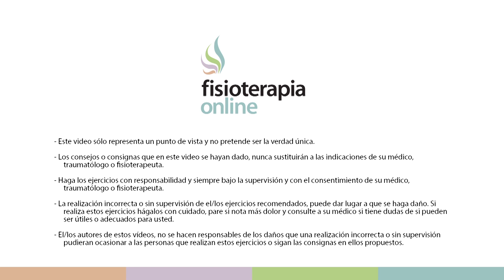Tratamiento para el suelo pélvico con hipopresivos - Fisioterapia Bilbao